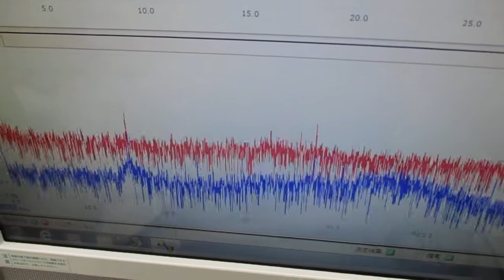メガヘルツの超音波発振制御プローブ（超音波による表面検査） ultrasonic-labo